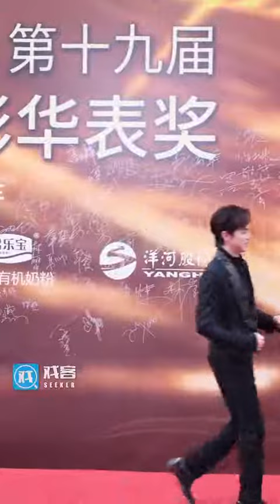許魏洲/TimmyXu 「華表獎」红毯現場全程focus 20230523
Cr.如浮水印